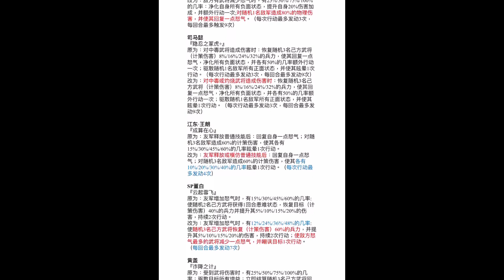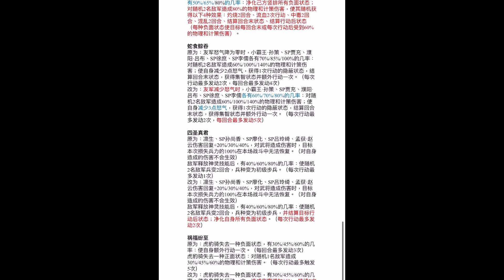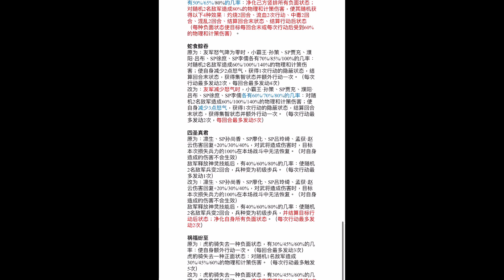朕的江山.武將平衡性改動搶先看.更新資訊。秦將改強！蛇食改強！特周繼續強繼續用！game update